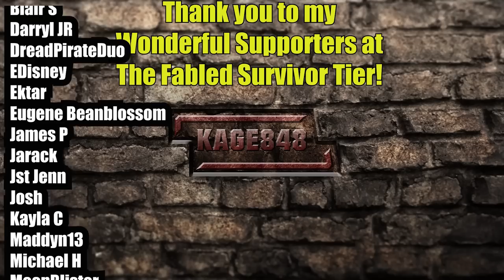This POI is Crazy Fun | 7 Days to Die Alpha 21 Gameplay | Part 20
7 Days to Die Alpha 21 Gameplay Let’s Play - 7 Days to Die is an open-world game that is a unique combination of first person shooter, survival horror, & tower defense